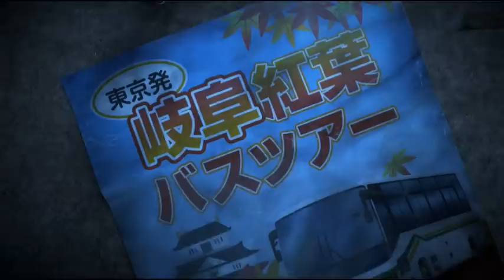Rudolf Is Lost In The Middle Of a Different City and He Has To Find A Way. Movie Explanation Hindi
similar to these channels:

@Hitesh nagar
@scifi recapped
@bollywood silver screen